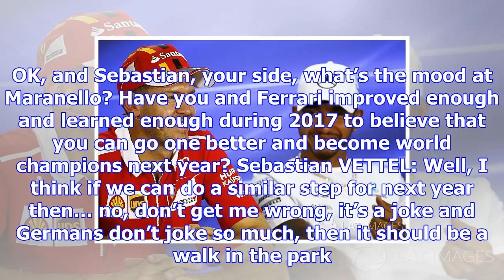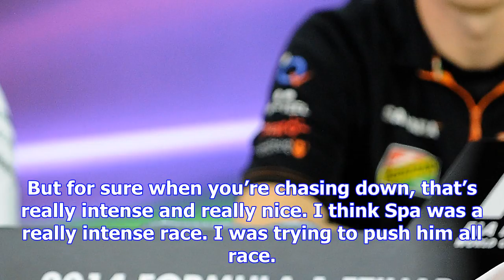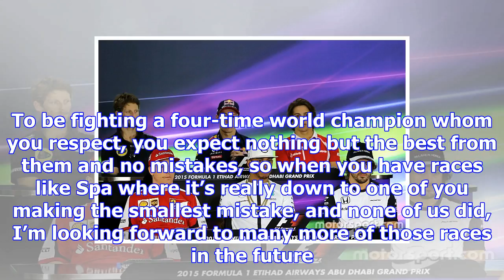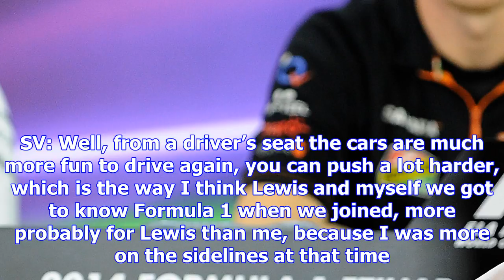Abu dhabi gp: thursday's press conference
PART ONE:   PRESS CONFERENCE Lewis, four-time champion, amazing scenes at the factory when you went ...